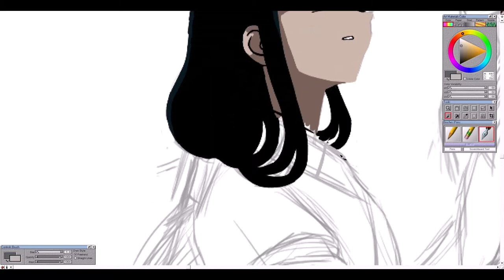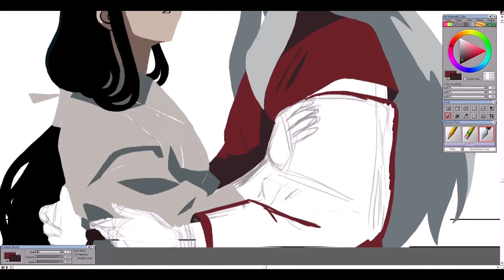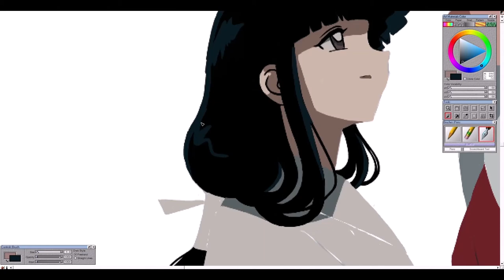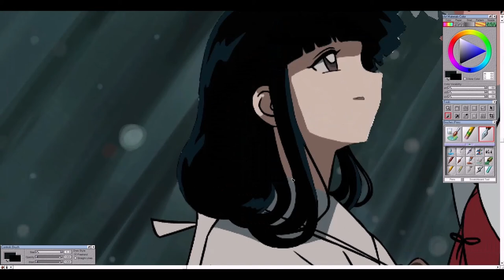Redraw: Inuyasha || Art Time Lapse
Whew! Deviated in a few ways, decided what the hey, why not spruce it up a bit? Glad I did, very happy with this one!
Taking a two week break- want to be a bit more ahead on videos instead of working day to day as I've fallen behind (my own) schedule.

Time taken: 3hrs 27m.
Song: Namie Amuro - Come (This song was my favorite from the show, always stuck out to me)